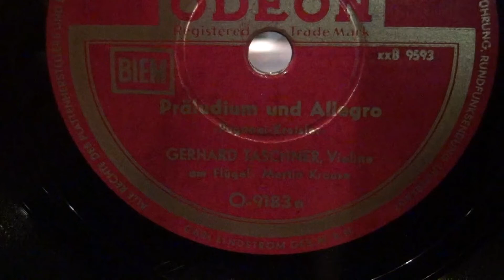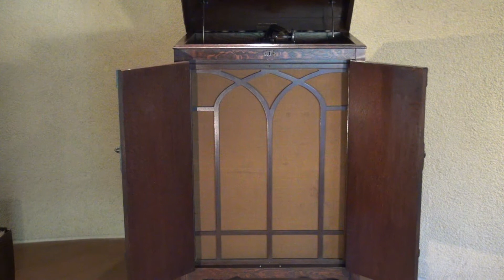Gerhard Taschner (vn) , Kreisler : Praludium und Allegro on HMV #202 gramophone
ゲルハルト・タシュナー(vn)の演奏による、クライスラー：プニャーニの様式による前奏曲とアレグロ。レコードはドイツオデオン盤。HMV #202 蓄音機によるアコースティック再生。